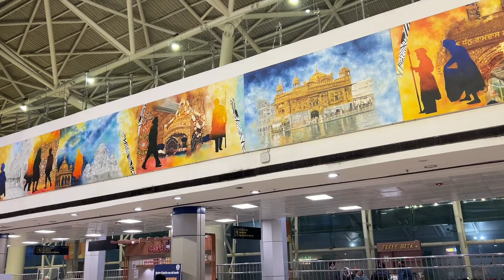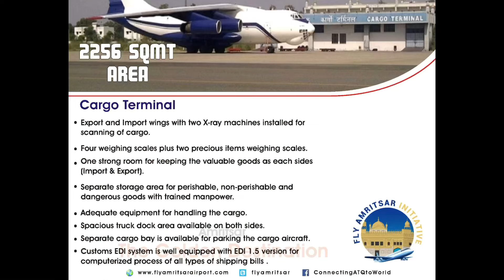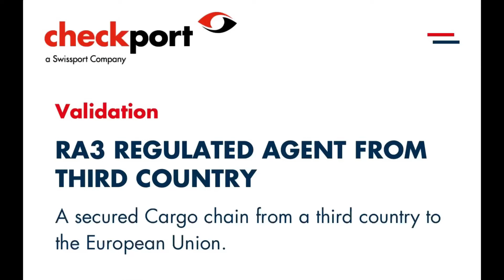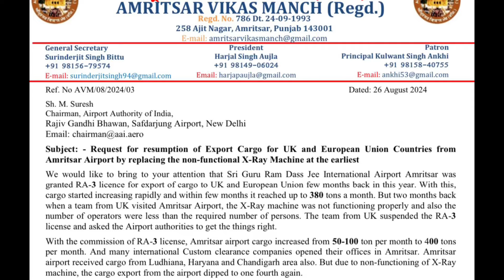ਏਅਰਪੋਰਟ ਮਸ਼ੀਨ ਹੋਈ ਖਰਾਬ, ਲੱਖਾਂ ਦਾ ਨੁਕਸਾਨ, ਕੋਣ ਜਿੰਮੇਵਾਰ Fault in Machine at Airport, Loss of Crores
ਪੰਜਾਬ ਦੇ ਅੰਮ੍ਰਿਤਸਰ ਕੌਮਾਂਤਰੀ ਹਵਾਈ ਅੱਡੇ ‘ਤੇ ਕਾਰਗੋ ਦੀ ਇੱਕ ਸਕੈਨਿੰਗ ਮਸ਼ੀਨ ਖਰਾਬ ਹੋਣ ਕਾਰਨ ਲੰਡਨ ਬਰਮਿੰਘਮ ਲਈ ਕਾਰਗੋ ਹੋਇਆ ਬੰਦ, ਕਾਰੋਬਾਰੀਆਂ, ਫਲ ਆਦਿ ਜਾਣ ਵਾਲਾ perishable cargo ਵੀ ਹੋਇਆ ਬੰਦ।